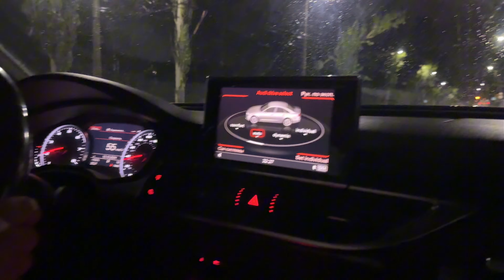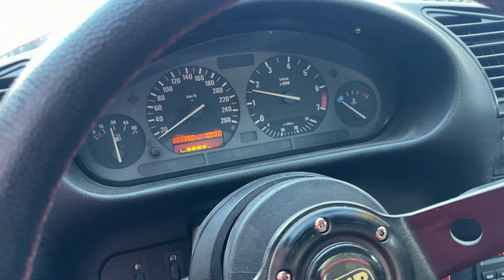BMW Е34 , стріт на жигі , спіймала поліція і знову нашаштування е36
Всім привіт радий вас вітати в новій серії каналу project36 в цьому відео покажу дуже гарну е34 та стріт на жигі звісно на закритій території а також найняли акторів в поліцейській формі щоб додати екшену , всім приемного перегляду🤙🤙🤙